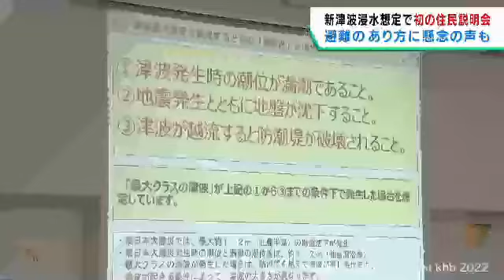住民は避難について懸念 宮城県が津波浸水想定で初の住民説明会を岩沼市で開催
宮城県が５月１０日に公表した新たな津波の浸水想定について１９日夜、岩沼市で県内初となる住民説明会が開かれました。住民からは、避難についての懸念の声なども聞かれました。